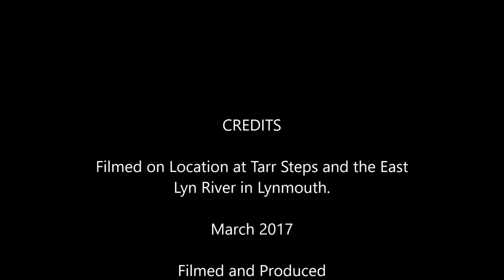Exmoor in Flood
Video of the River Barle in flood at Tarr Steps Exmoor, Somerset UK. Also at the East Lyn River, Lynmouth, North devon UK.